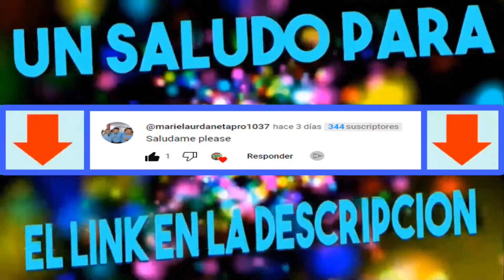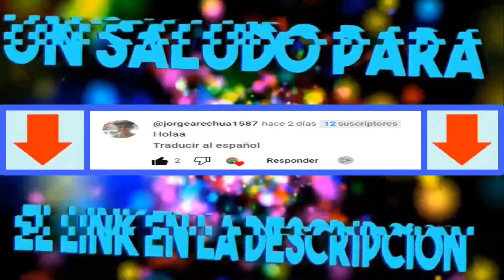CHOWDER prueba la comida de PANINI | Reanimado | Latino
🎵 | JAY EM X JHOVY - Problema Frecuente | LAS 2 JOTAS  | 🎵